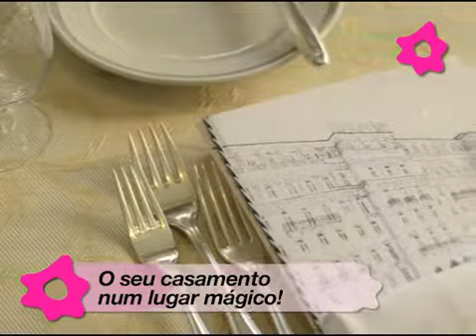Palácio Estoril Hotel, Golf & Spa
Num ambiente de esplendor cl&aacute;ssico, o Pal&aacute;cio Estoril Hotel, Golf &amp; Spa oferece toda a eleg&acirc;ncia e conforto, distinguindo-se pela sua famosa hospitalidade. As salas, os bel&iacute;ssimos jardins, piscina e terra&ccedil;os deste hotel para casamentos, constituem o ambiente perfeito para a realiza&ccedil;&atilde;o da festa do seu casamento. A simpatia e a excel&ecirc;ncia do servi&ccedil;o prestado pelo pessoal do Hotel, permite dar resposta a todas as suas necessidades, garantindo assim o sucesso do seu enlace e respectivo copo d'&aacute;gua.